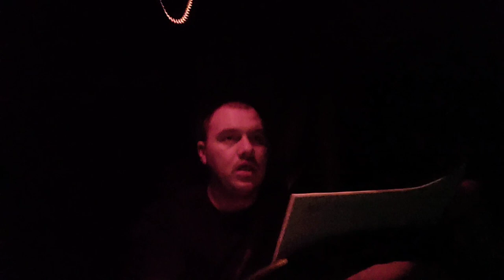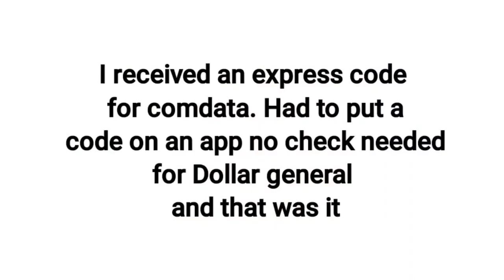470 or Not to 470, what do you prefer around wheeling, Owner operator Life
SPREADSHEETS

Want to give back to the channel?
INVESTING LINKS
Start investing with Acorns today! Get $5 when you use my invite

Big Billy
Referred you so you get a free stock. Claim this stock now without investing money first